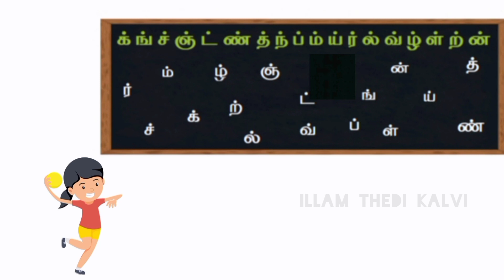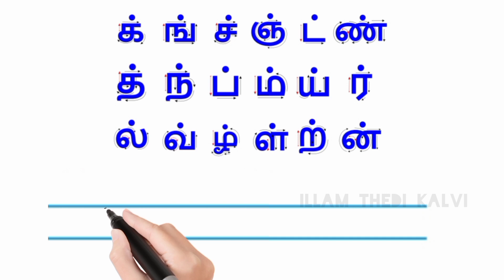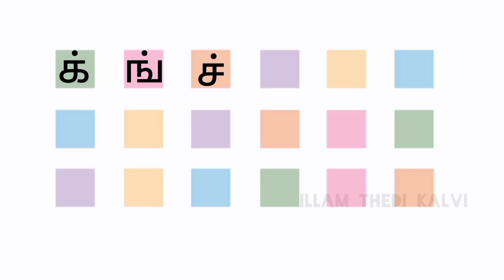தமிழ் | இயல் - 4 | குறைதீர் கற்பித்தல் | இல்லம் தேடிக் கல்வி